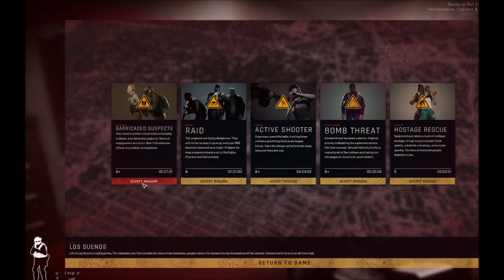Ready or Not | Episode 1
Something a little different, I play a couple missions in Ready or Not. You'll have to forgive the terrible audio and bear with me as I get back into re-learning the whole YouTube thing. Nevertheless I hope you guys enjoy.